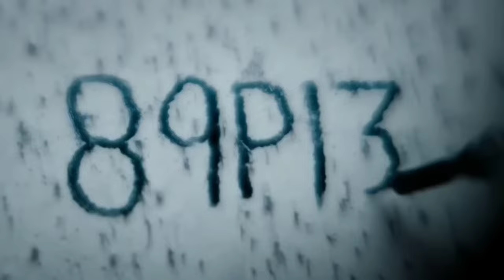Alan Walker style - Rocket Raccoon Friends Version - Guardians of the galaxy (new music 2023)